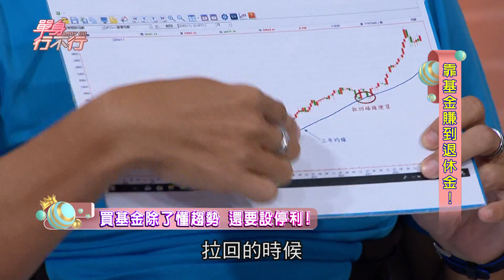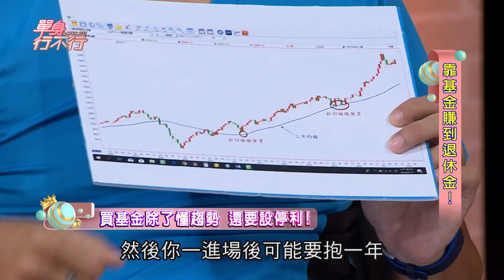【精華版】基金汙名化 竟是定期定額害的？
【靠基金賺到退休金20180724】